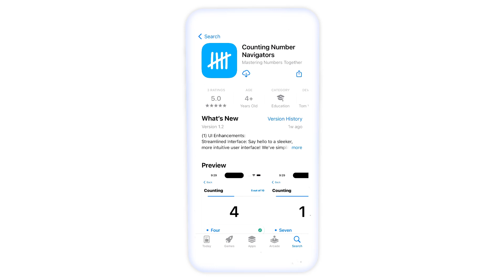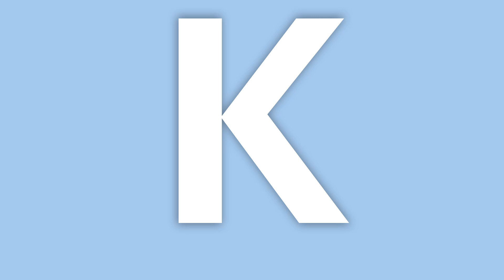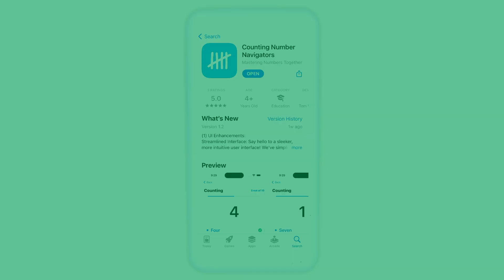ABC Learning Fun: Interactive Alphabet Lessons (3)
Explore ABC Learning Fun with our interactive alphabet lessons. Engaging activities and colorful visuals make learning the ABCs a breeze for kids.

Lyrics